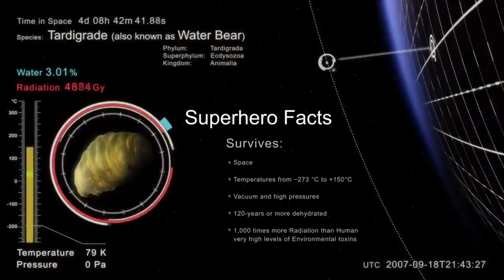TOP 10 Animales Que No Creerías 2º Parte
TOP 10 Animales Que No Creerias

A pesar de siglos de esfuerzos, se cree que un 86 por ciento de las especies de la Tierra aún no han sido descubiertas, según un nuevo estudio que predice que nuestro planeta es el hogar de 8.7 millones de especies.